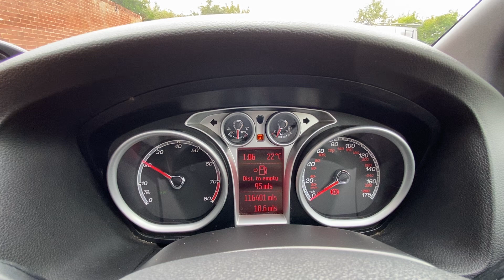FORD ST-3 EX60WRC